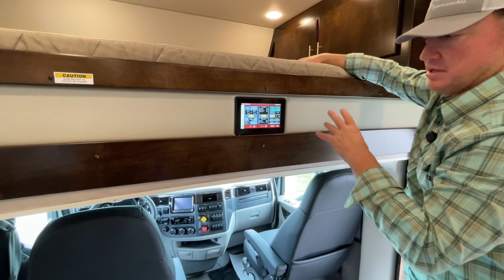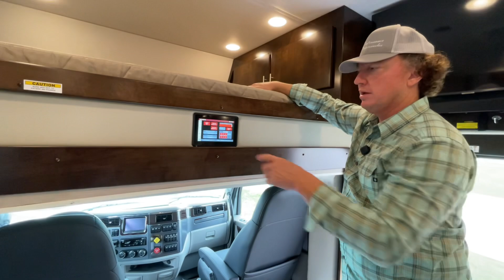Sold 2022 Renegade Classic CBF 2 Bath Bunkhouse Peterbilt 567 from Performance Motorcoaches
Sold 2022 Renegade Classic CBF on a Peterbilt 567 Chassis, Great 2 Full Bath Floorplan with Bunkbeds. Sleeps up to 9 people. 600HP Cummins X15. 12.5 Onan Quiet Diesel Generator. 3 Coleman Mach Air Conditioners w/ heat pumps. 450D Aquahot. Spray Foam Insulation. This coach is going home to it's new owner in Colorado. Thanks from the team at Performance Motorcoaches.